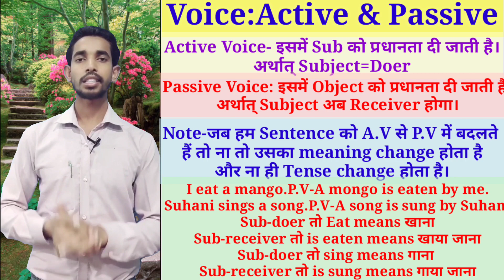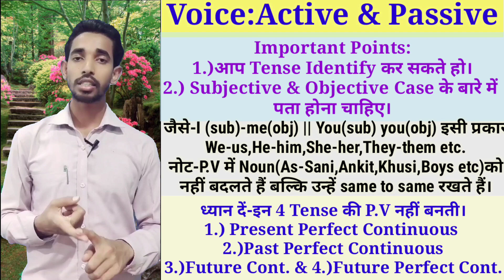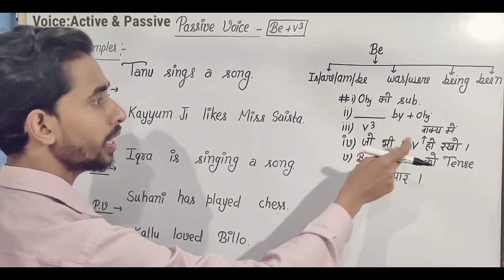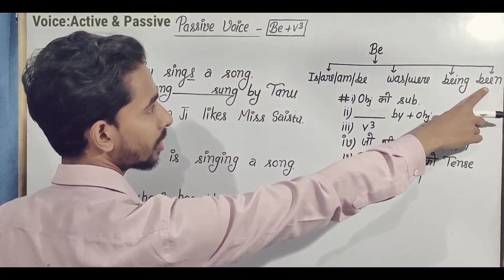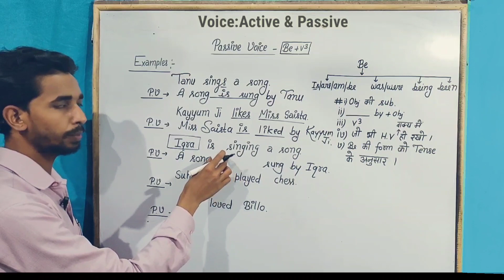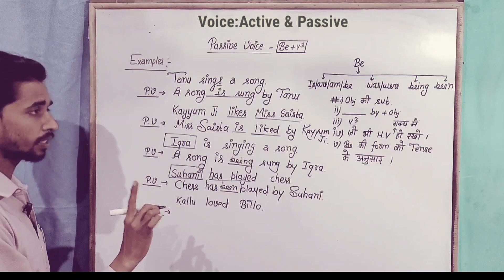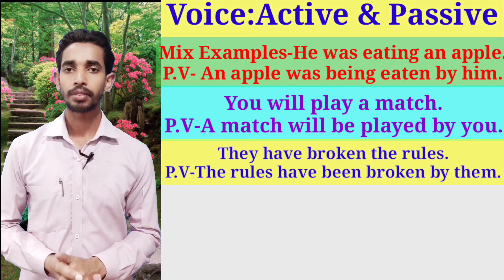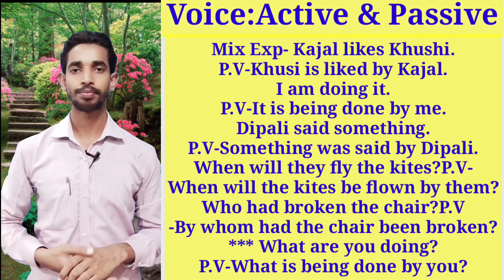Voice || Passive Voice & Active Voice || Easy way to learn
I always wait for you comments.